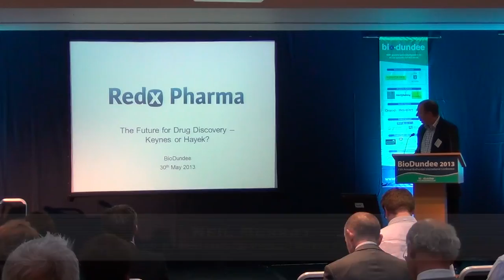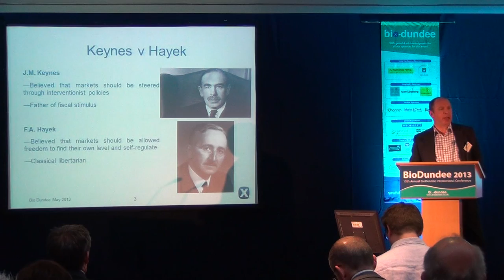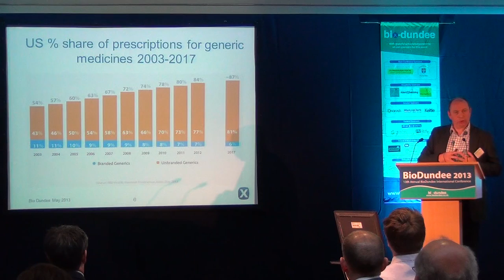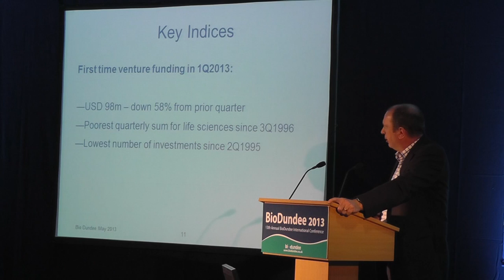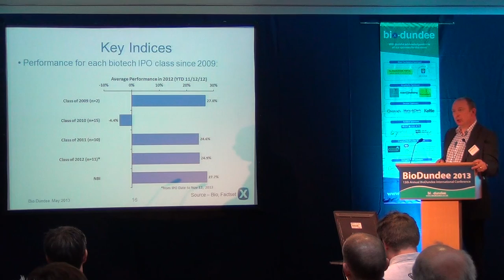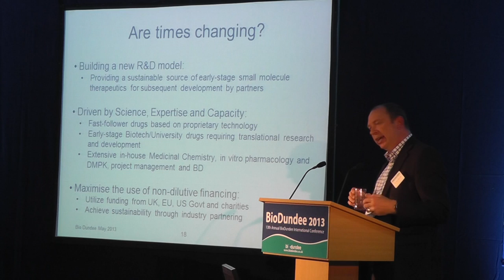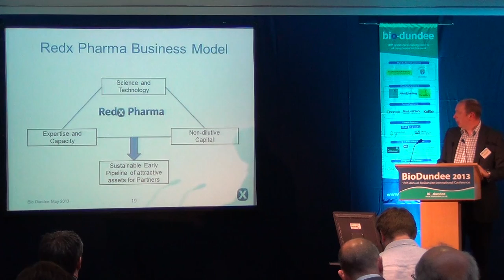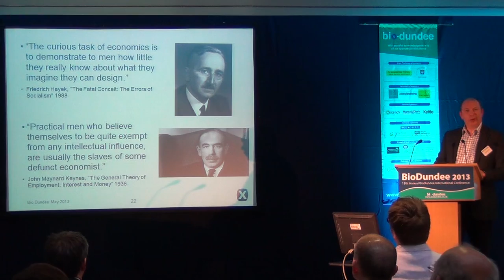Bio Dundee 2013 - Neil Murray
Neil Murray Redx Pharma presenting at the 13th Annual BioDundee International Conference in  2013